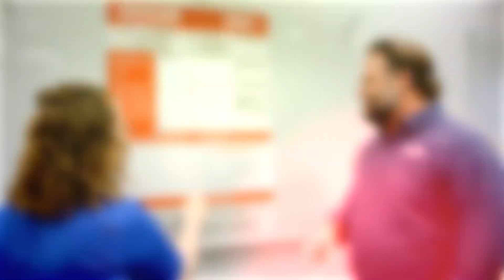2022 Red Iron Award Winner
We had the pleasure of honoring Matthew Gleeson with our 2022 Red Iron Award at our Annual Company Christmas Party. As Director of Healthcare for our Tulsa Division, his hard work and dedication have been inspiring to say the least - but this video shows more than that. It shows us what an amazing person he is! So from all of us, Thank you, Matthew! You've inspired so many people here...and we were so proud to get to celebrate you! That leaves one more thing left to say..."Hey buddyyy!!!"